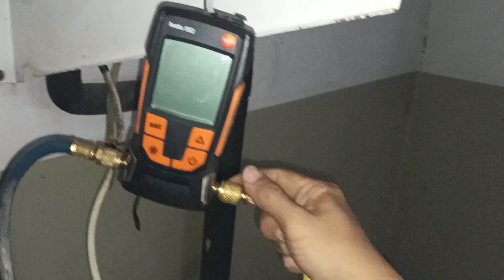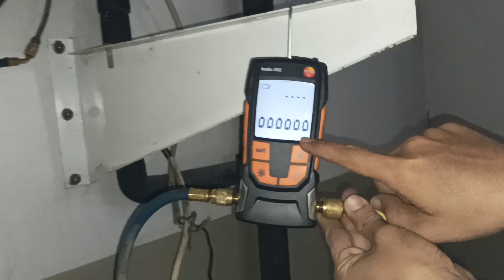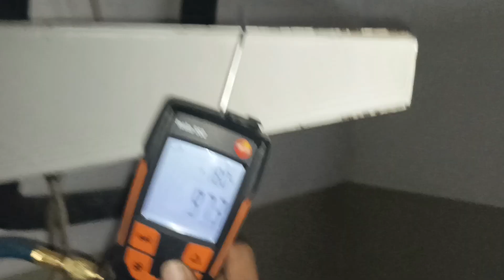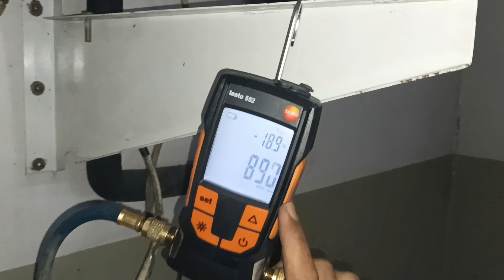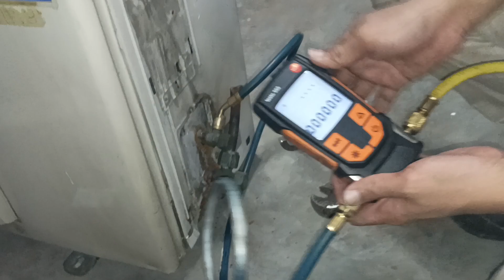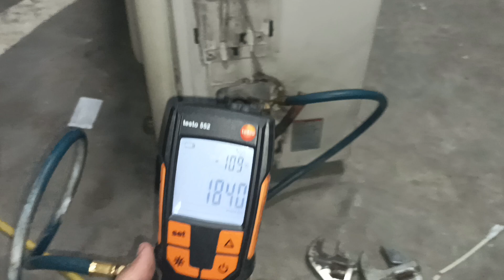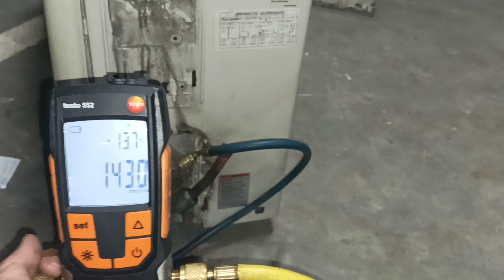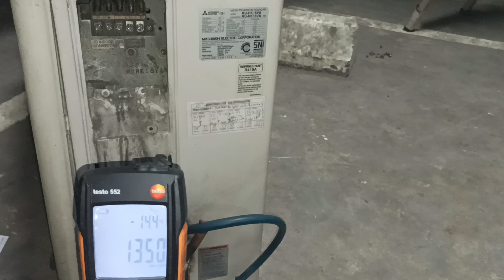Cara mencari kebocoran freon pada unit AC secara terpisah, dijamin ketemu bocor nya🧐